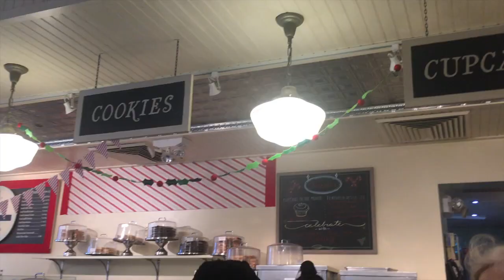New York Vlog #2: Top of the Rock, BANANA PUDDING, Grand Central Terminal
Twitter & Instagram: ishkouleenx